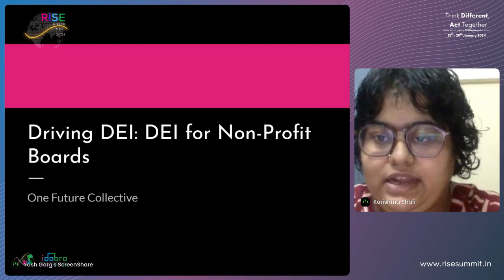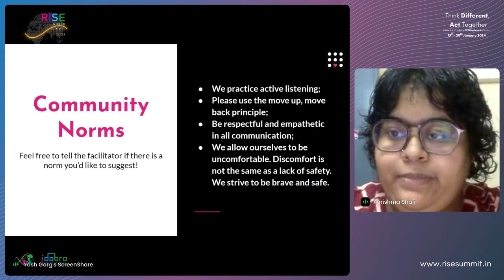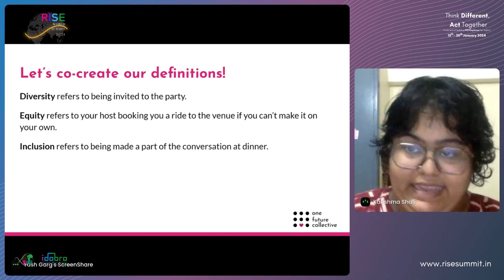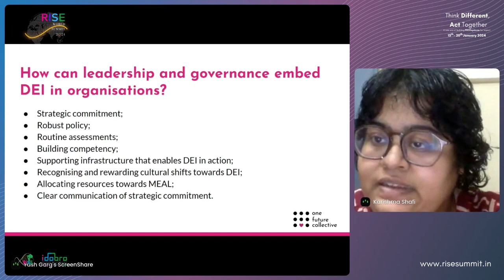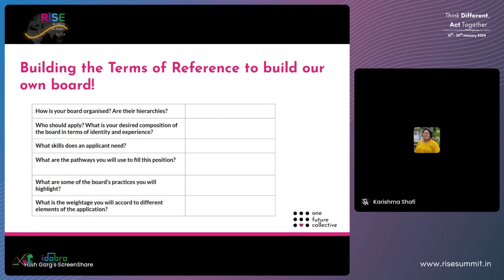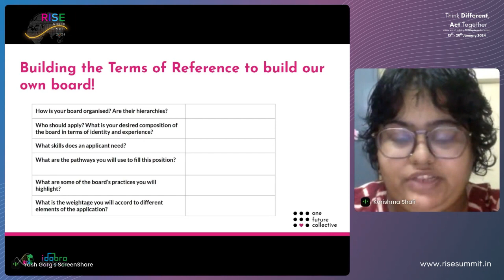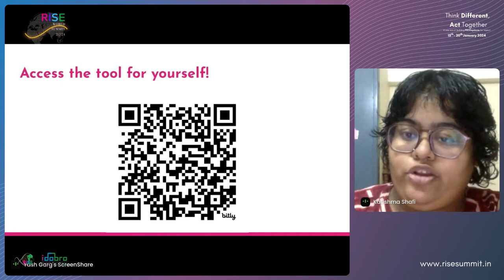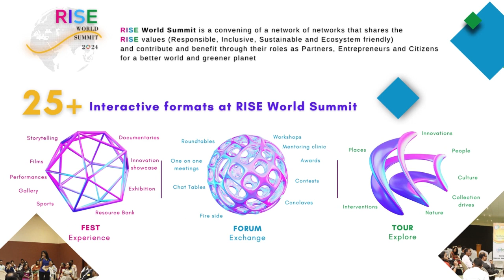Workshop: Driving DEI: A workshop on DEI for NPO Boards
One Future Collective is a feminist social purpose organisation with a vision of a world built on social justice, led by communities of care. We fight for the right of each person to live a life of safety, dignity and belongingness by catalysing people-power and building just institutions.

X: @onefuture_india

Session Expert:

Karishma Shafi is a Senior Program Manager at One Future Collective. Their work lies at the intersection of gender, social justice, media and culture. She aims to understand and address gender-based oppression along the axes of power and privilege. Her work at OFC focuses on undertaking accessible, impactful research and advocacy by combining feminist research practices with creative communications strategy. Karishma holds a Master of Arts in Women’s Studies from Tata Institute of Social Sciences. She has worked with organisations like Fòs Feminista, SRIJAN, Jan Sahas on GESI partnerships, communications strategising